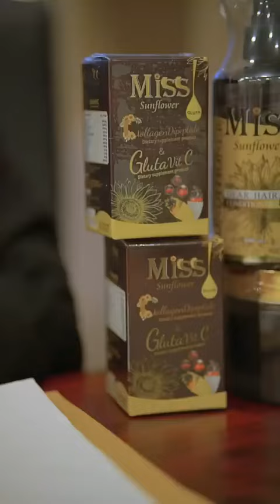រឿងអប់រំខ្លី-មិត្តក្រពេី-(ភាគ1)-Short Film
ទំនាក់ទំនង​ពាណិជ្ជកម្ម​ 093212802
This is original short film produce by Mrr Ram